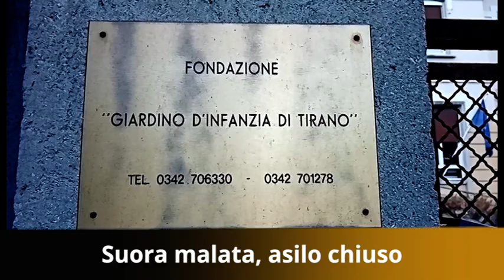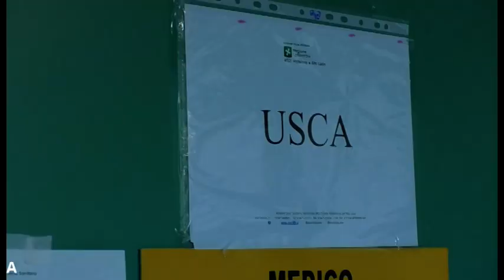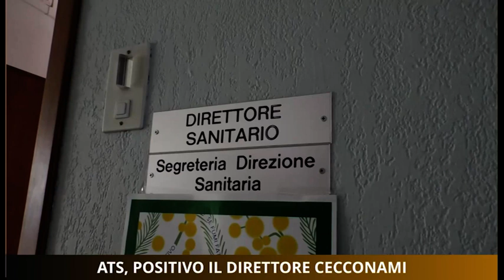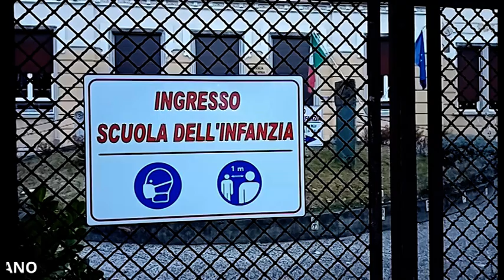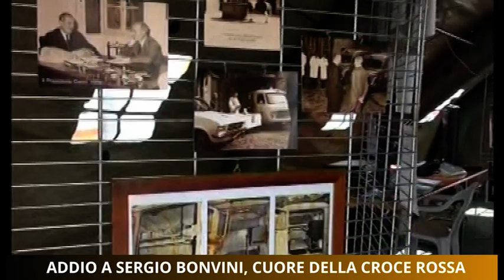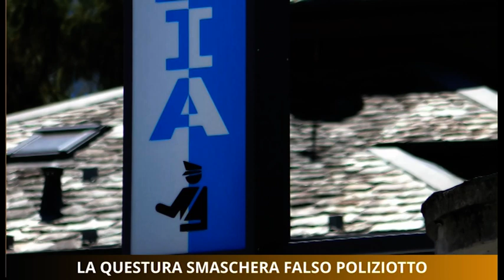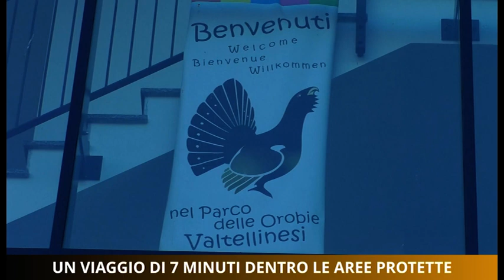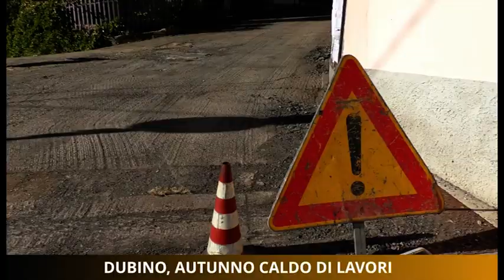Tg Unica Sondrio 19/11/2020